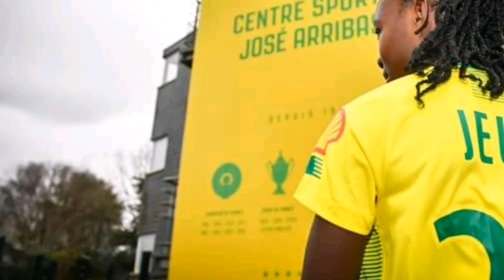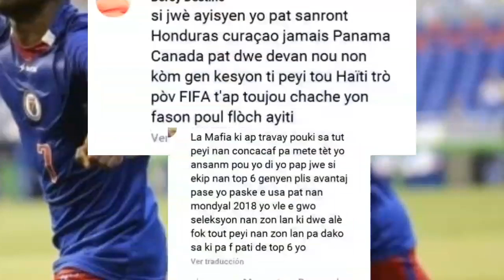💪Derrick Etienne komanse avek gol!!! / Haiti nan mondyal? /ayisyen sa truve yn nouvo club....